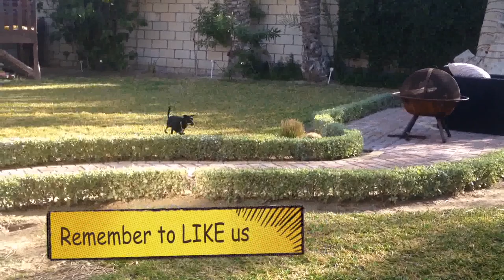Funny video of cat stalking little Mini Doberman Pinscher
Funny Cats Compilation 2017
Funny Cat Videos Ever 2017
Garfield and Cody
Cody and Garfield
Cat attacks Dog
Dog Attacks Cat